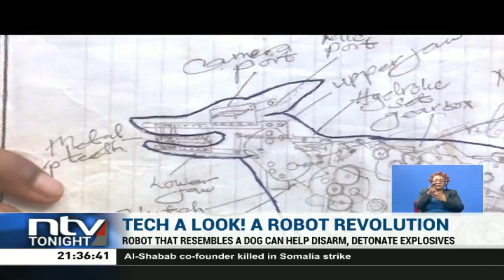Nakuru: 19-year-old develops robot in hopes to help police counter terrorism